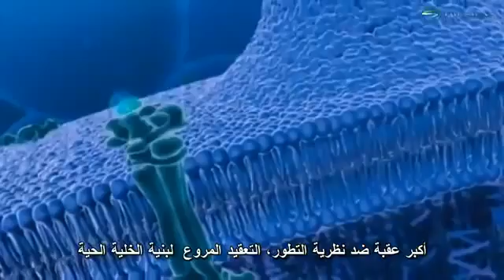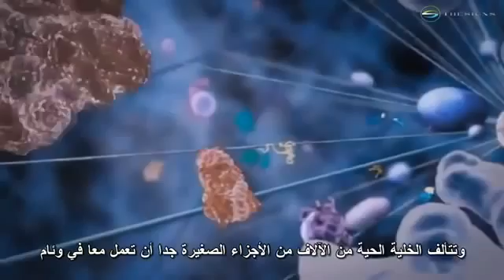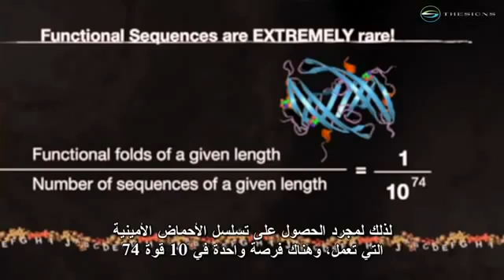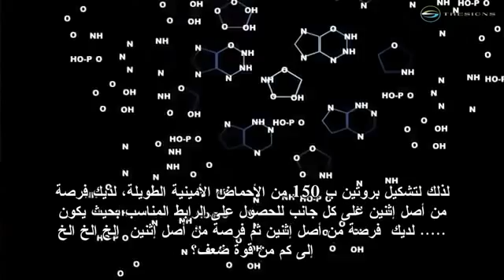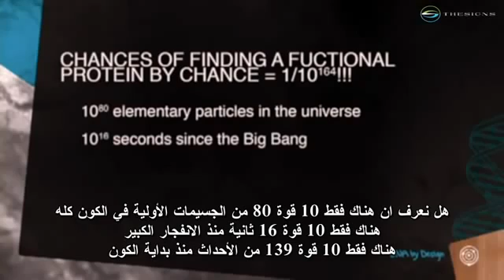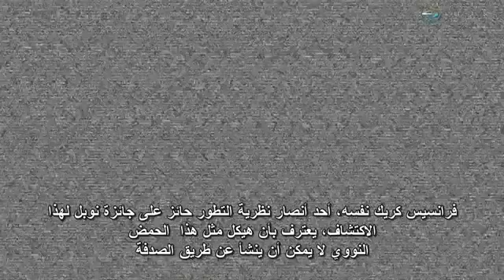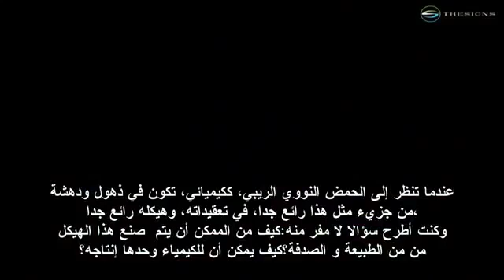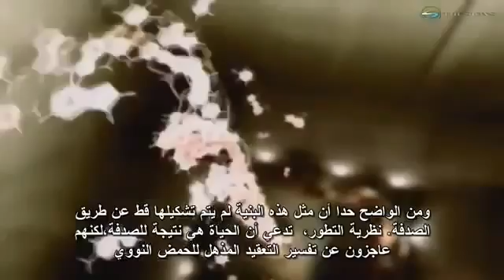أقوى رد على الملحدين العرب - إكتشافات علمية تدمر الإلحاد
فيلم وثائقى يثبت علميا إستحالة نشأة الخلية أو الحمض النووى عن طريق الصدفة أو التطور
وهو يعتبر المسمار الاخير فى نعش التخلف المسمى ( إلحاد )

اثبات و جود الله علميا و انهيار نظرية التطور تماما